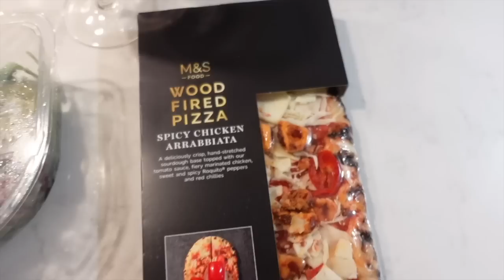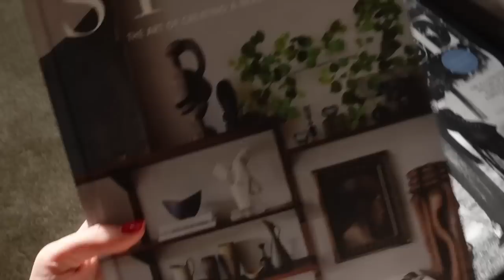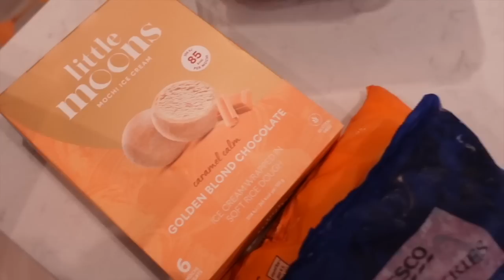weekends at home painting & panelling 🏡 MOVING VLOG #4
Flooring details — karndean in shade DUTCH LIMED OAK

Etsy table

Amazon storefront